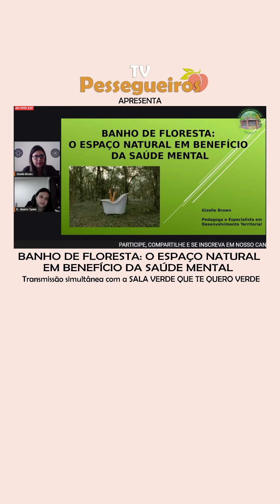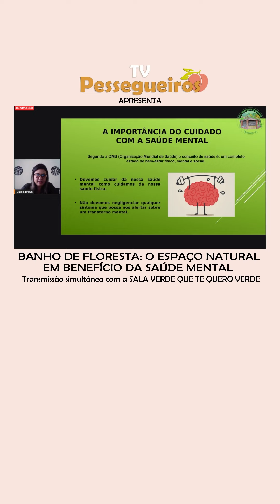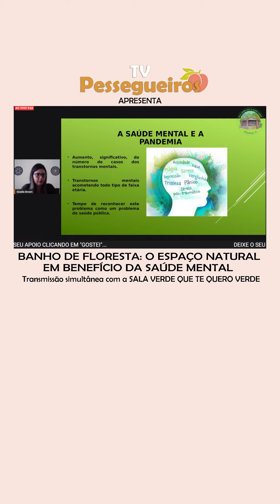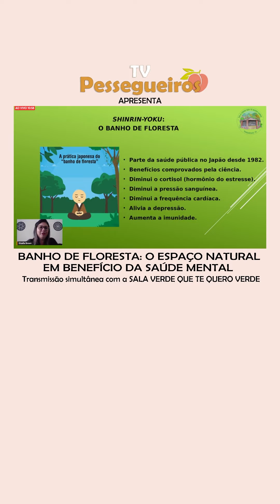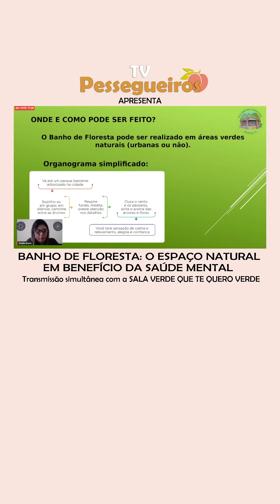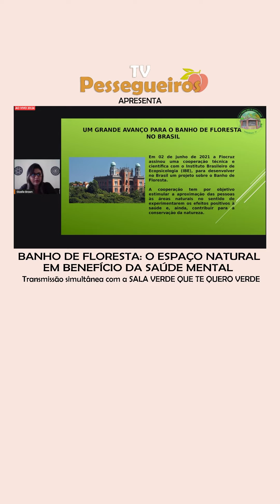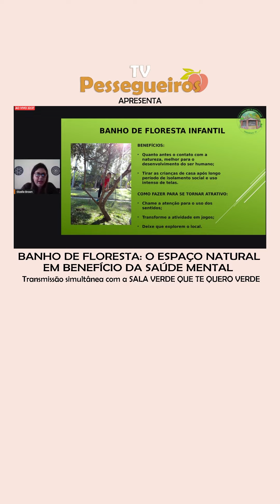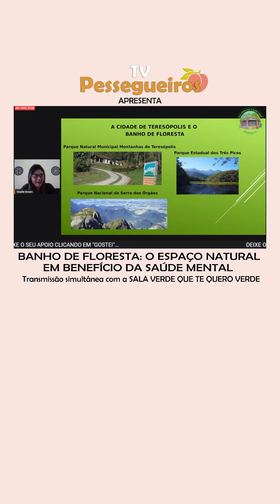Banho de floresta: o espaço natural em benefício da saúde mental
@salaverde.quetequeroverde realizou transmissão ao vivo da "Quarta às 10h", com o tema "Banho de floresta: o espaço natural em benefício da saúde mental", com participação da pedagoga e especialista em desenvolvimento territorial Gizelle Brown.